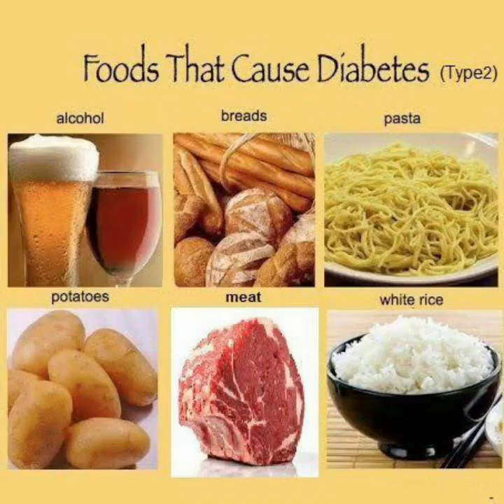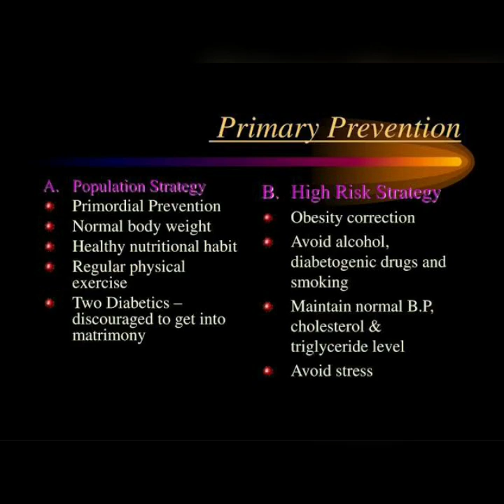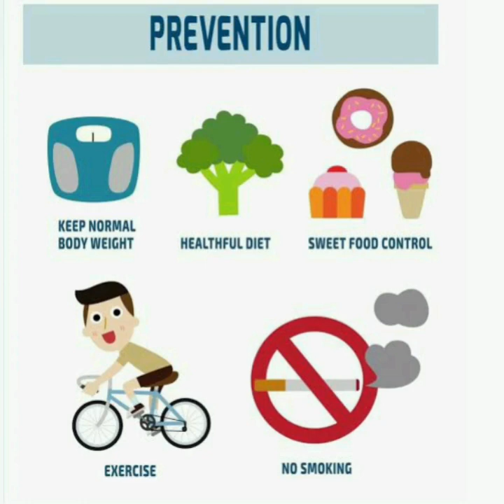WORLD DIABETES DAY by 2nd year B.Sc. Nursing Students